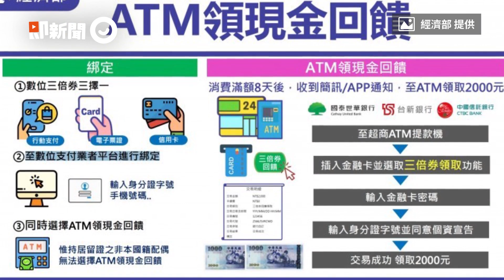三倍券ATM領新台幣2000元！3家銀行「4步驟」現金秒入袋｜生活｜振興券